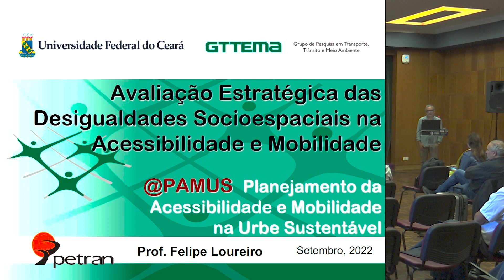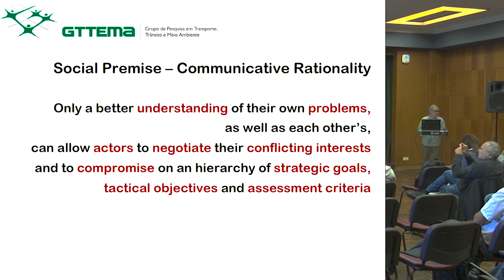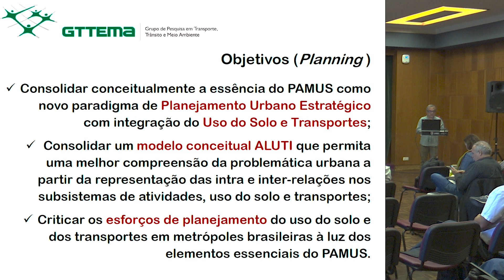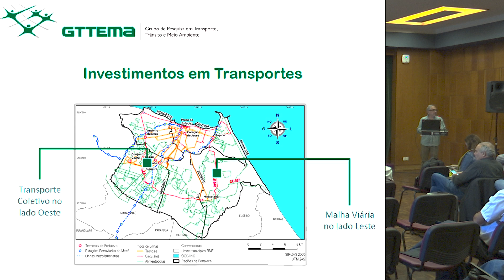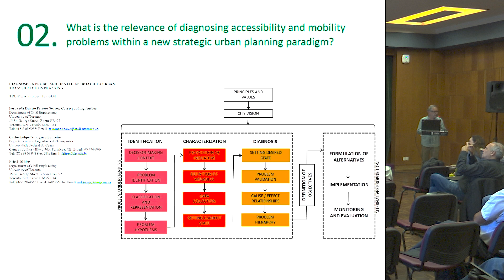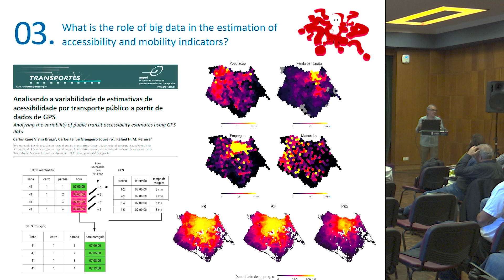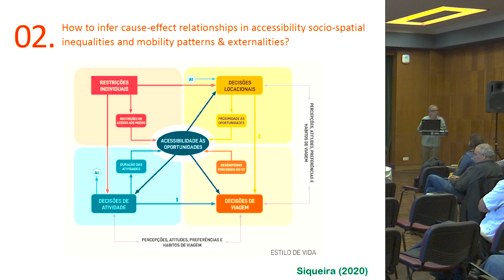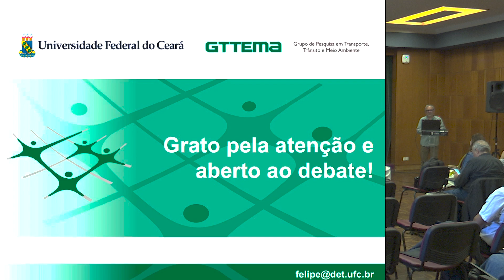redeMOV - Conversas à Sexta - Diagnóstico Estratégico das Desigualdades Socioespaciais (...)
O evento organizado pela redeMOV da Universidade de Lisboa, no âmbito do Ciclo de Conferências “Conversas à Sexta”, no dia 30 de setembro, "Diagnóstico Estratégico das Desigualdades Socioespaciais na acessibilidade e mobilidade das metrópoles brasileiras" contou  com a presença do Professor Felipe Loureiro, Professor Catedrático da Faculdade de Engenharia da Universidade Federal do Ceará.

A redeMOV organiza as “Conversas à Sexta”, Ciclo de Conferências mensais que constitui um espaço de reflexão e debate em torno da área da mobilidade urbana. Esta iniciativa pretende reunir a comunidade académica, as entidades reguladoras, operadoras e de empresas intervenientes nos sistemas de transportes num espaço de promoção da investigação e inovação, de divulgação e mobilização para oportunidades de financiamento e de resposta aos desafios colocados pela sociedade.